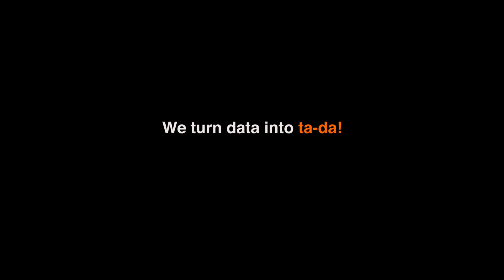Discover how we « turn data into ta-da! »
Every day, we use our digital expertise to make the world just a little bit brighter. As a global trusted partner, we create a positive impact on your business.